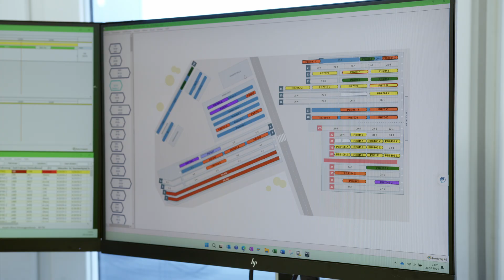Bussystem 2027 in Basel mit der IVU.suite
Die Basler Verkehrs-Betriebe wollen mit dem Projekt „Bus27“ bis 2027 ihr Busflotte rein elektrisch betreiben. Die IVU unterstützt dieses Vorhaben mit ihren integrierten IT-Lösungen.